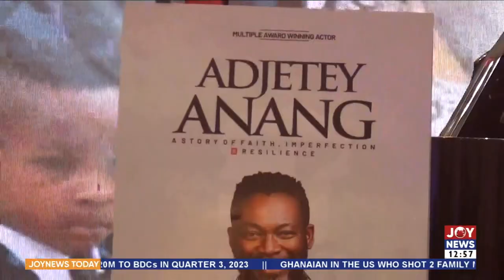Showbiz Today || Adjetey Anang's Book Launch: Jackie Appiah, Nana Ama McBrown, others attend event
Showbiz Today || Adjetey Anang's Book Launch: Jackie Appiah, Nana Ama McBrown and others attend event